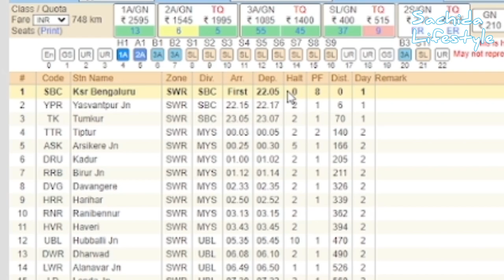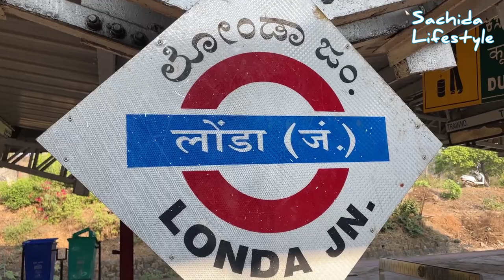Bangalore to Goa Train Journey by Londa Junction, Bad Experiance | Palolem | with English subtitles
यह वीडियो कई भाषाओं, मराठी, हिंदी, स्पेनिश, रूसी आदि के साथ अंग्रेजी में उपशीर्षक के साथ उपलब्ध है। उपशीर्षक देखने के लिए पहले सीसी पर क्लिक करें और फिर सेटिंग्स पर क्लिक करें और कैप्शन (सीसी) से अपनी भाषा चुनें।
This video is available with English subtitles along with  multiple languages, Marathi, Hindi, Spanish, Russian etc . To view subtitles first click on CC and then click on Settings and choose your language from Caption (CC).

हेलो फ्रेंड्स पहली बार हम लोग जा रहे हैं बैंगलोर से गोवा ट्रेन से और हम जा रहे हैं रानी चेन्नम्मा एक्सप्रेस से जो रात में 10 बजे हैं बैंगलोर के सिटी रेलवे स्टेशन से। वैस ये जाति है मिराज जंक्शन तक जो की महाराष्ट्र में है लेकिन हम लोग उतर जाएंगे लोंडा जंक्शन फिर वहां से दुसरी ट्रेन मिलेगी या बस मिलेगी। लेकिन ट्रेन में टिकट नहीं थी हमलोग को ठीक लग रहा था इसलिय हम लोग बस से गए तो हम लोग को बस पकड़ने के लिए जाना पड़ा रामनगर बस स्टॉप वाहन से हम लोग को मडगांव के लिए बस मिली फिर मडगांव से हम लोग कैनाकोना बस से गए उसके पास ही हम लोग का होटल था जो की पलोलेम बीच ई बिलकुल पास में था बैंगलोर से गोवा जाने के लिए मडगांव की बस मिलाती है तो ठीक है नहीं सीधे बैंगलोर से गोवा बस से जाना बेहतर होगा।
Hello friends first time we are going from Bangalore to Goa by train and we are going by Rani Chennamma Express which is 10 PM from Bangalore City Railway Station. Well this caste is till Miraj Junction which is in Maharashtra but we will get down from Londa Junction then we will get another train or bus from there. But there was no ticket in the train, we felt fine, so we went by bus, then we had to go to catch the bus, we got a bus to Margao from Ramnagar bus stop vehicle, then from Margao we went to Canacona bus We had a hotel near it, which was very close to Palolem beach, to go from Bangalore to Goa, it is better to go by bus from Bangalore to Goa.